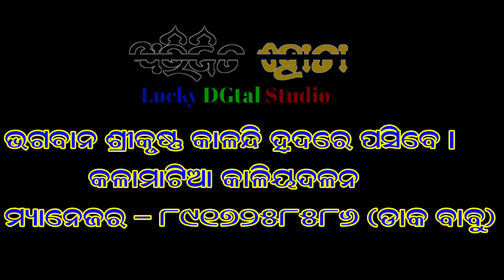ହ୍ରଦରେ ବିଚିତ୍ରଦୃଶ୍ୟ | Kaliya dalana | Kalia Dalana | Kali Dhana | Kalamatia KaliyaDalana |odianataka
Radhe Radhe
Radhe Krishna

MRC ODISHA NATAKA
Odisha Culture
AP Odia Nataka
Cultural Tradition Of Odisha

( Lucky DGtal Studio )